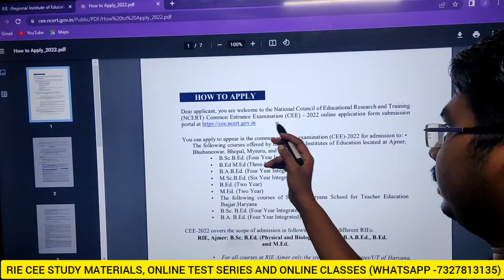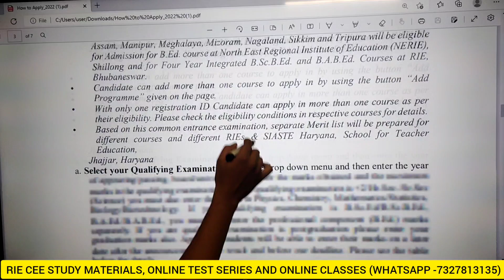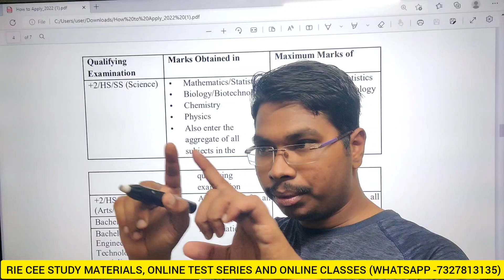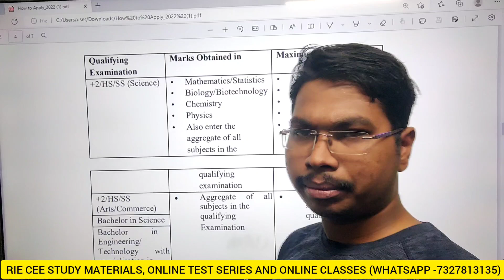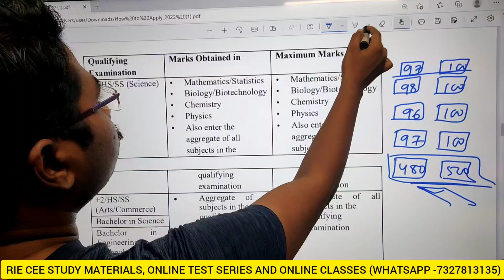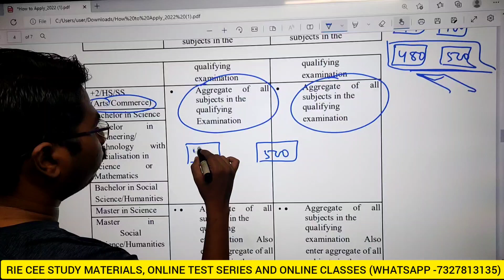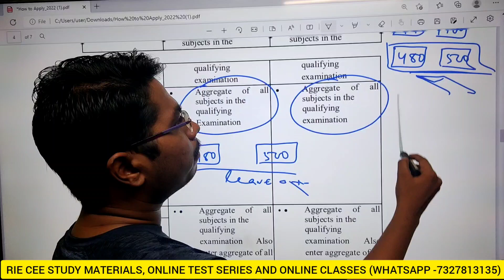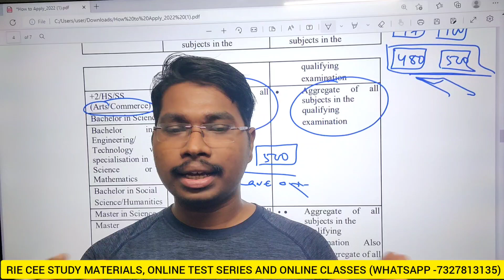RIE CEE 2022 || HOW TO UPLOAD YOUR MARKS || WHICH MARKS TO UPLOAD|| WILL IT BE EXTENDED ??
Study materials
REASONING ABILITY

ENGLISH PROFICIENCY

TEACHING APTITUDE

COMBO OF ALL THREE BOOKS
Will be the best for preparation